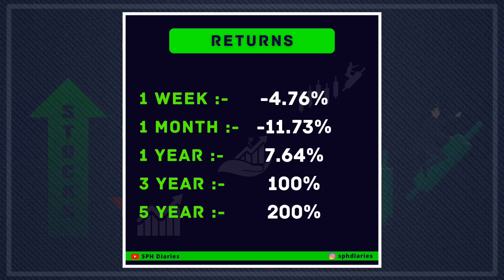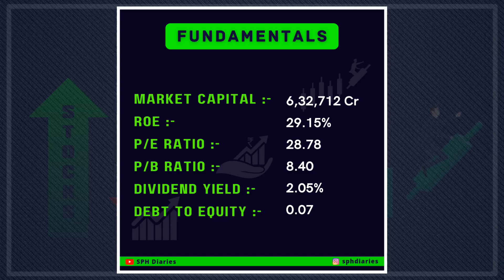Dividend alert -01 || Dividend stocks || Sph diaries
• dividend
• dividend stocks
• dividend investing
• dividend alert
• dividends
• sph diaries
• stock market
• share market